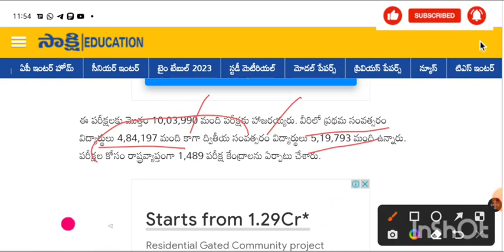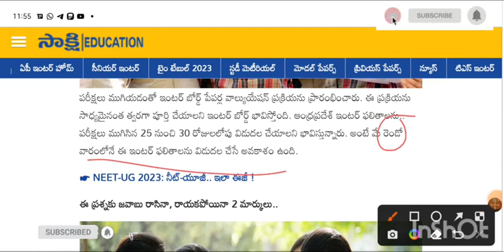AP Inter results ఈ తేదీన విడుదల చేస్తాంinter